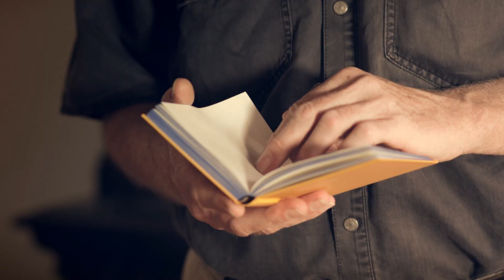Milena Minichova Oblivion song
music by: Michal Kovalcik, Milena Minichova, Ladislav Fancovic, Martin Chovanec, Jozef Ostrolucky, Pavol Kusik, Dj Milan Lieskovsky
direct by: Lucia Halmova
camera: Elena Rakusova
grading: Brona Brtanova
cut by: Tomas Holocsy
actors: Jan Gonscak, Hanka, Milena Minichova
production: Milena Minichova, Daniela Mužikova
sound studio: Sagona and Cement, Bratislava